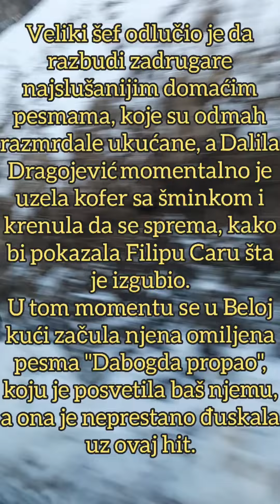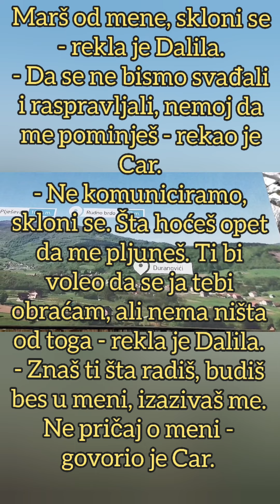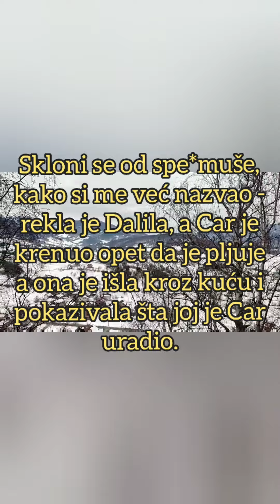DALILA SPREMNA DA POKAŽE CARU ŠTA JE IZGUBIO! Skupila snage nakon što ju je Filip PLJUVAO